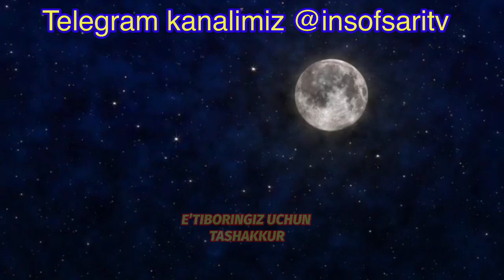Nuriddin hoji domlani qattiq g’azablantirgan voqea/Нуриддин хожи домлани катттк газаблантирган вокеа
✿°•┈┈┈••ৡ❀ৡ•┈┈┈•°✿